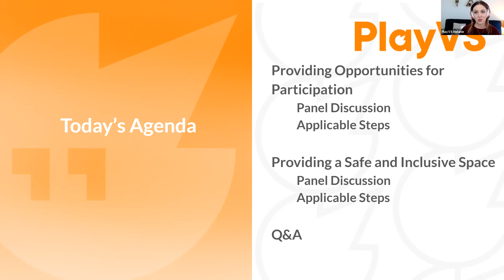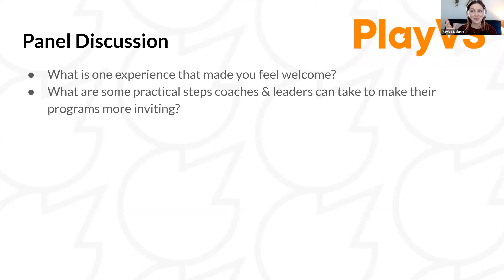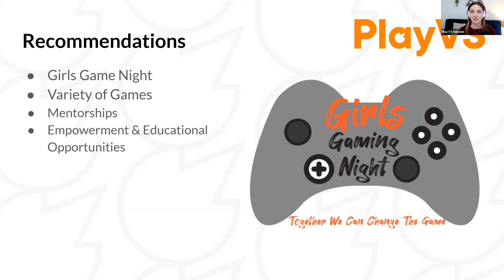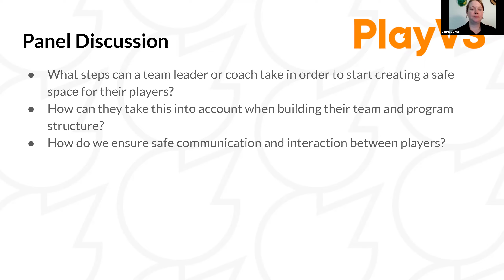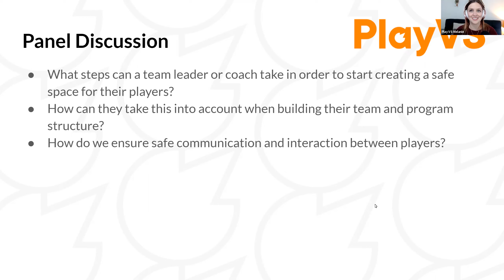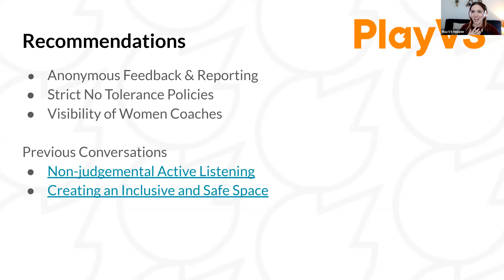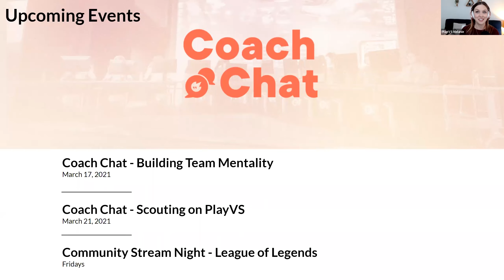Coach Chats: Supporting Women in Esports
Conversations with PlayVS Super Coaches, veteran esports coaches that go above and beyond for their players. You'll discover unique approaches for building your program and staying connected while being virtual. In this conversation, we take a deep dive into supporting women in esports; including, providing opportunities, creating a safe space, and much more.

Don't miss your chance to compete next season.